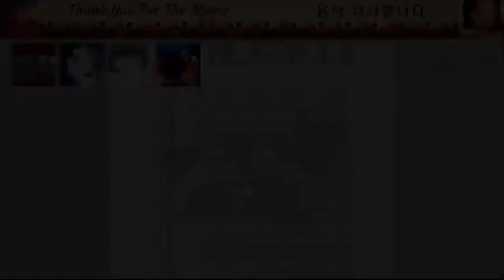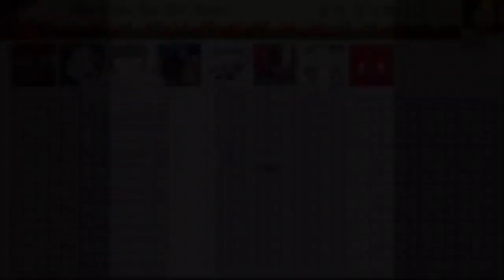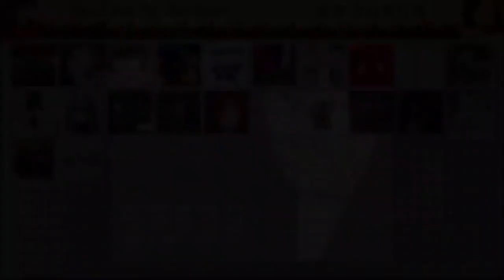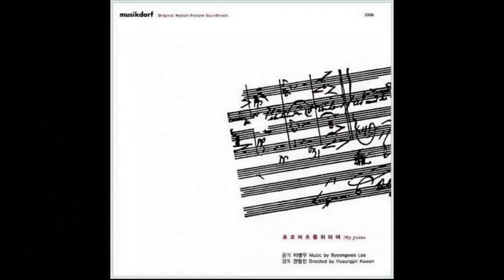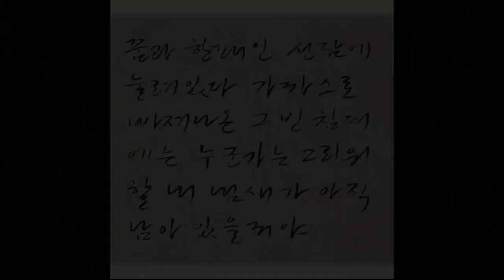엄정화 Uhm Jung Hwa - 'Discography' 1993 - 2022